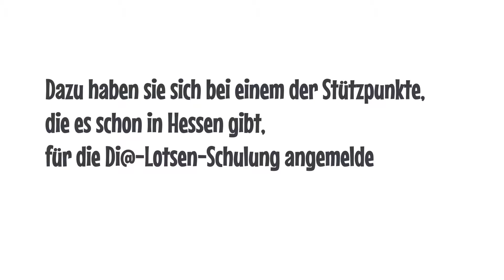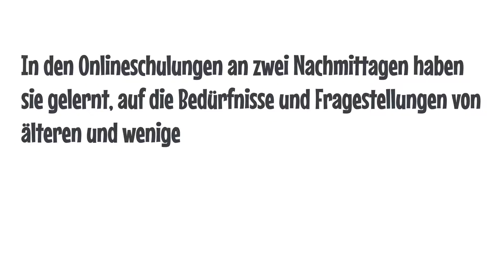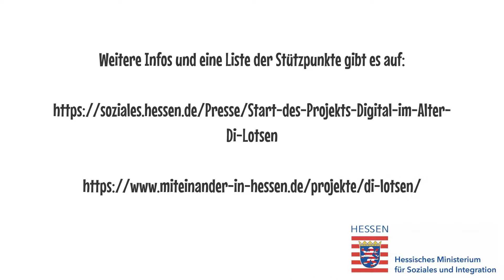Erklärvideo zu den Di@-Lotsen